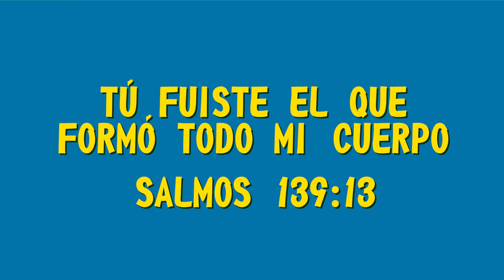MQV Niños - 3 a 5 años - El Cuidado de Dios - Lección 3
"Tú fuiste quien formó todo mi cuerpo🙌🏻…" (Salmos 139:13)